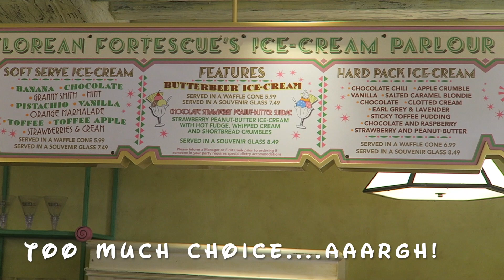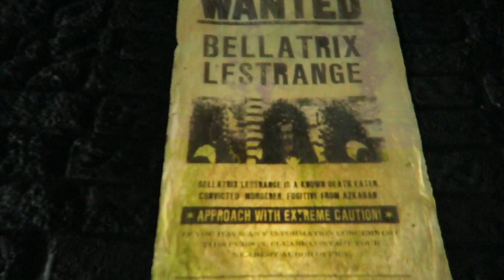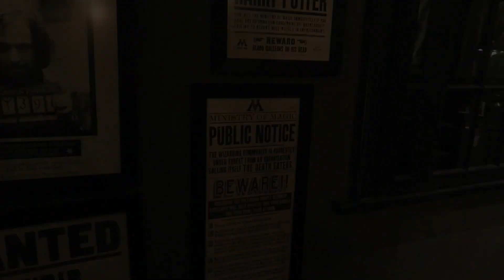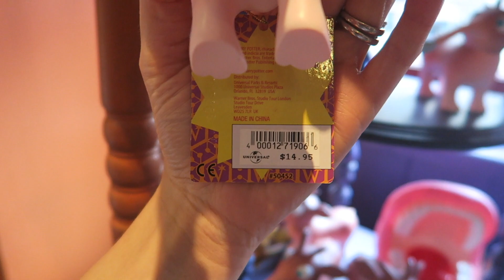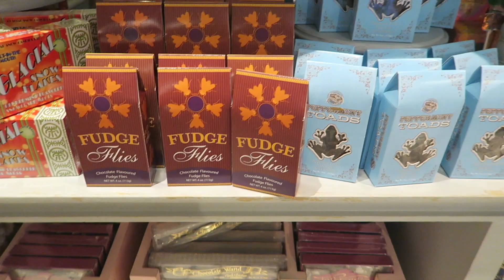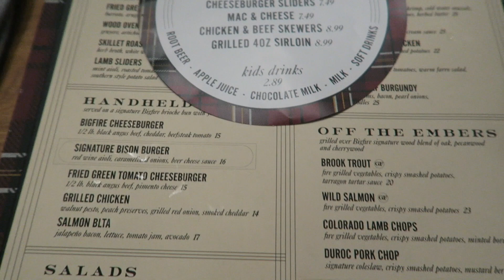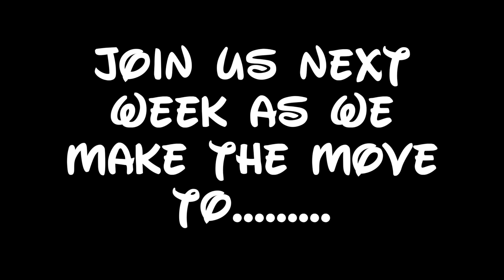Day 4 Florida Vlogs 2019 - Universal Studios | Islands of Adventure | Big Fire on City Walk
Hi and welcome to our first set of vlogs, covering our August/September 2019 trip to Florida where we spent time in all Universal and Disney parks. This has been our first real try at pulling together vlogs around our time in Florida, so we hope you enjoy watching them as much as we enjoyed making the memories! We love Florida, and especially Disney, and hope to make many more trips back to our second home.

In this vlog we set out for a full day around Universal Studios and Islands of Adventure, spending some time showing you around various parts of Diagon and Knockturn Alley.  These include a look around Borgin & Burkes to see the Vanishing Cabinet, an ice-cream from Florean Fortescue’s Ice Cream Parlour, and a look at all the jokes and treats on offer in Weasley’s Wizard Wheezes.  We also spent time doing some of the rides we’d never done before, like the Race Through New York starring Jimmy Fallon, and Fast & Furious Supercharged.  We ended the afternoon getting soaked on Ripsaw Falls…..never again (LOL)!! We then take you with us as we visit Big Fire restaurant at City Walk for what was a delicious meal…..we highly recommend!  This was our final day in Universal before we made our move to Disney – we had a blast and hope to return really soon.

The music used in this video can be found at Epidemic Sounds – please use the link below to find out more.